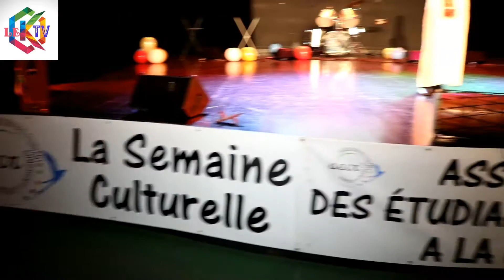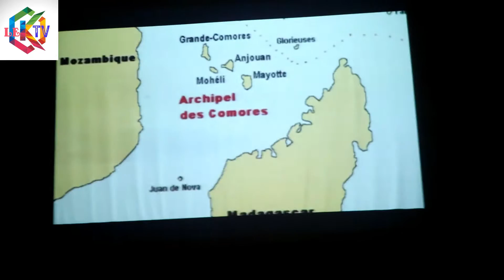NUIT DE L OCEAN INDIEN AECR 2017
CLOTURE DE LA SEMAINE CULTURELLE DE L'A.E.C.R par LA NUIT DE L'océan indien à la salle VLADMIR CANTER à l'UNIVERSITE DE LA REUNION. Cette vidéo est la version courte, vous trouverez binetôt sur ma chaîne la version longue.